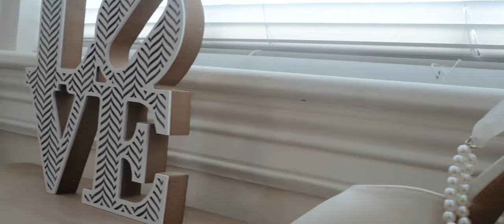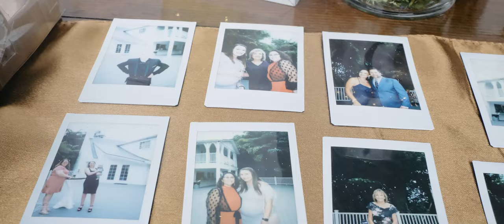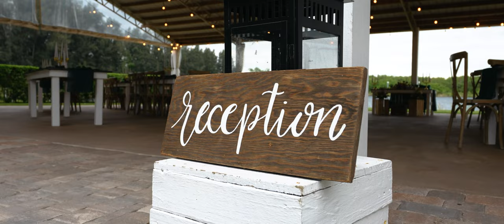Wedding Lake House Fort Pierce - Shelby & Justin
Shelby & Justin's Final edition of their 5-10 minute wedding film capturing their union & reception all at the intimate hideaway - Lake House Fort Pierce
Equipment:
Gh-5 II
Ceremony Lighting Kit
Recorder Tascam
Camera Light Mounts